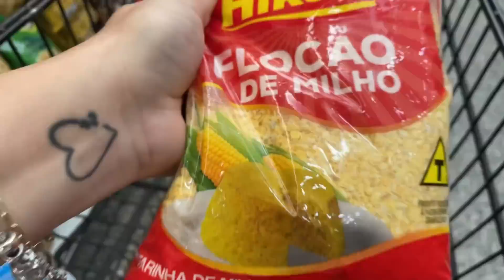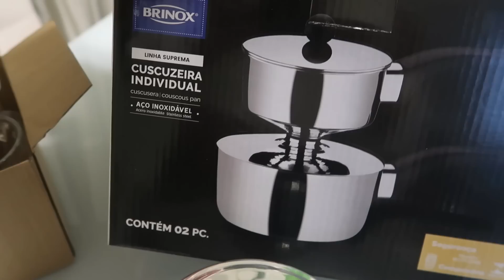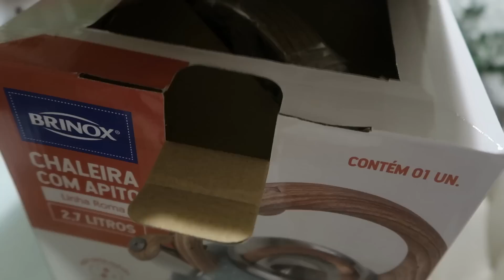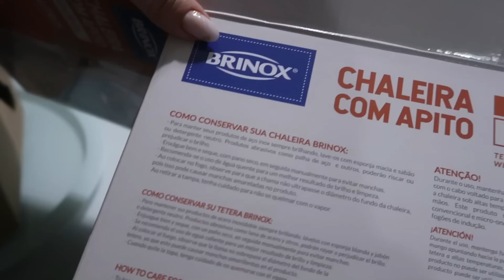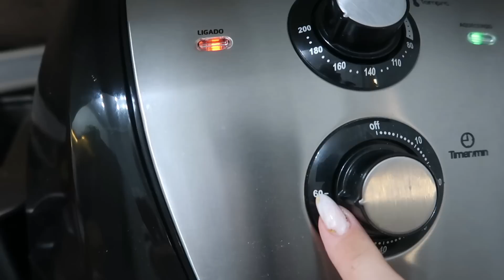Comprinhas pra casa, como fazer poke, conseguimos comprar, fiz uma jantinha bem caseira.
❤Oiiiii gente... tudo bem com vocês??❤

Sejam bem vindos a mais um vídeo em família, espero que se sintam a vontade e gostem de acompanhar nossa rotina.

Loja Maple Decor